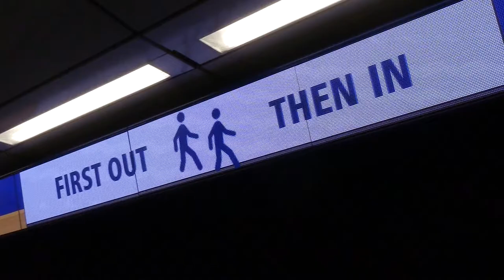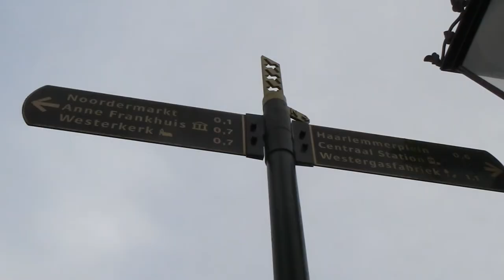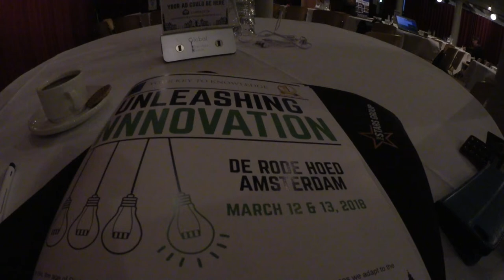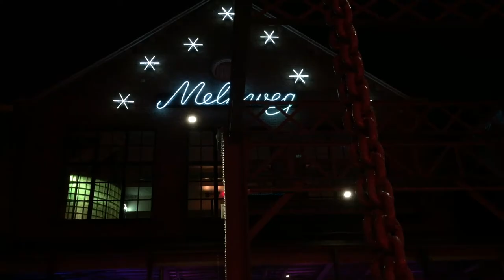Innovation and Myles Kennedy in Amsterdam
Vlog #78 - This video is about my trip to Amsterdam. I visited an innovation conference, explored the city a bit and went to see Myles Kennedy live in concert.

About Amsterdam:
Amsterdam is the Netherlands’ capital, known for its artistic heritage, elaborate canal system and narrow houses with gabled facades, legacies of the city’s 17th-century Golden Age. Its Museum District houses the Van Gogh Museum, works by Rembrandt and Vermeer at the Rijksmuseum, and modern art at the Stedelijk. Cycling is key to the city’s character, and there are numerous bike paths.